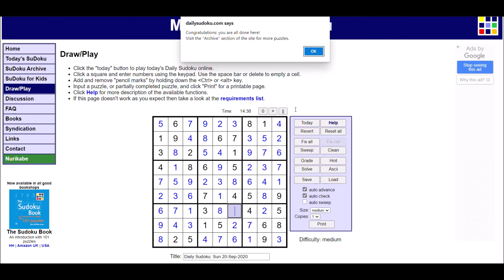Sudoku 09/20/20 hard - no copyright Rewired